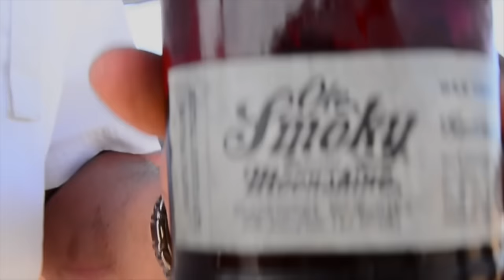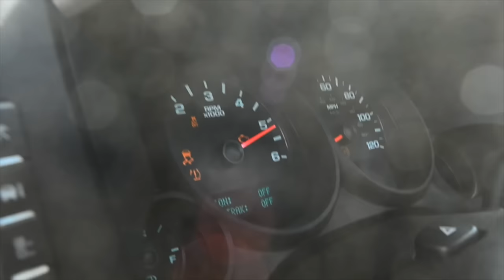How West Texas does truck shows! Burn out results in major fire!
Somewhere in this video a Dodge Dually caught on fire!!! minute 05:30
This truck show took place in Midland Texas at Da Drop Shop, hosted by him, Ground N Pound and Popeye! Peep how there was members from Single Cab Truck Club, Team Billet, Unique Street Trucks, Swift and many more! if you have any questions about any trucks ask me thru insta! @Salinas_Photography1 or facebook @ Efrain Roman Salinas
I also upload all my videos there!